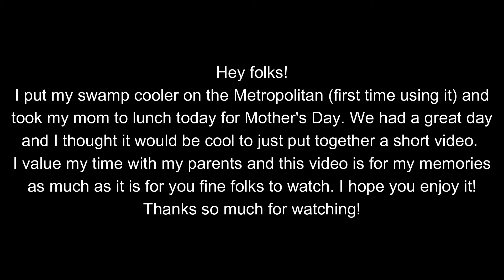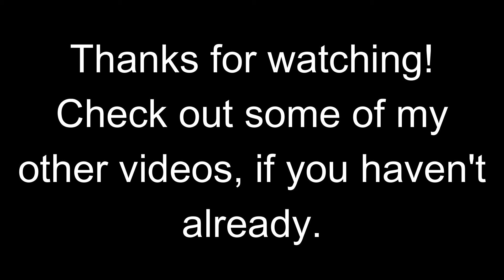Took My Mom To Lunch In The Metropolitan!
Took my mom to lunch in the Metropolitan for Mothers Day. First real drive for this car in nearly 50 years.